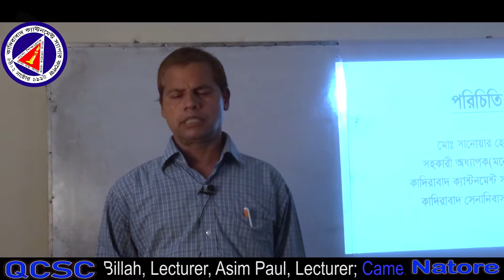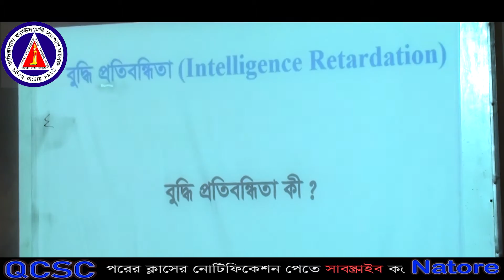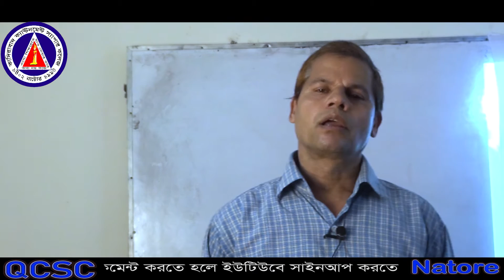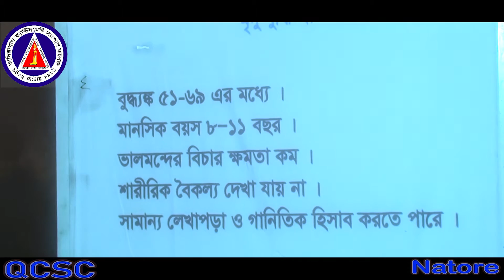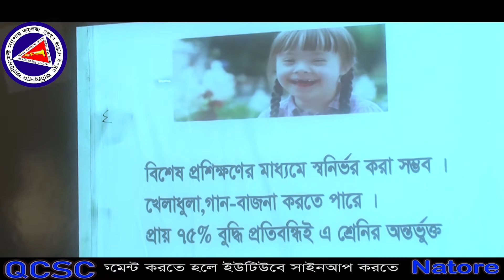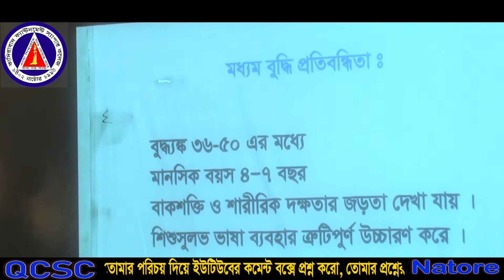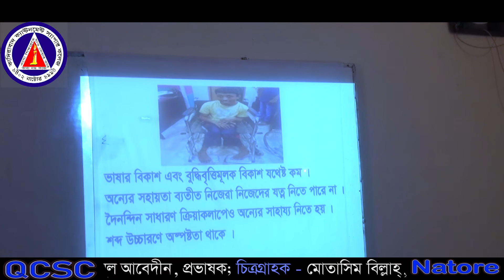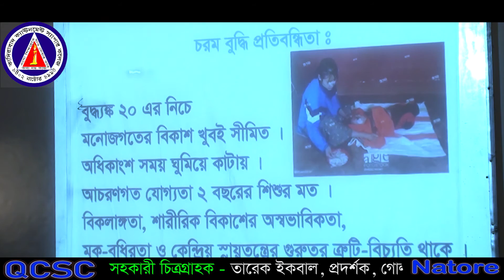Buddhi Avikkha 6